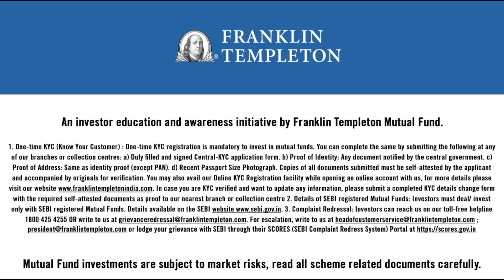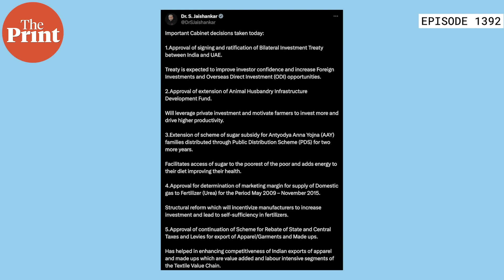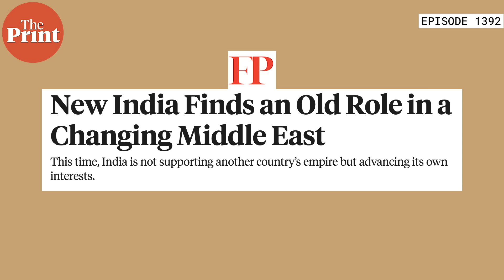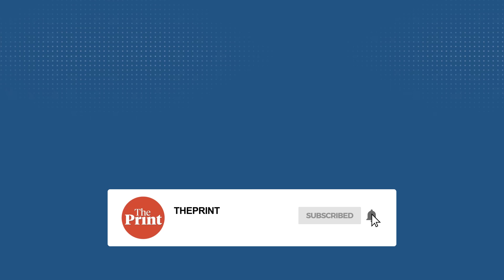Old suspicions to new allies: Profound implications as Modi set to inaugurate another temple, in UAE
PM Narendra Modi is all set to visit the UAE on 13-14 February to launch a Hindu temple in its capital Abu Dhabi. It’s a moment of profound significance, diplomatically and geopolitically. Editor-in-Chief Shekhar Gupta explains in Ep 1392 of Cut The Clutter.
‘New India finds old role in changing Middle-East’: C. Raja Mohan, Foreign Policy
‘Modi’s three foreign policy wins’: Ashley Tellis, Carnegie Endowment/Economic Times
‘India’s new Middle-East policy takes shape’: Kabir Taneja, Foreign Policy
CSIS conversation between Jon B. Alterman and C. Raja Mohan